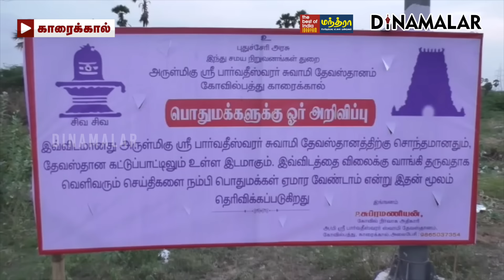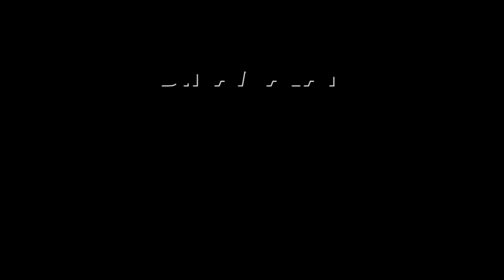கோயில் நில மோசடியில் ஜான்சன் சிக்கியது எப்படி? | parvatheeswarar temple land scam | Sub collector Jo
Partnership கோயில் நிலம் விற்ற அதிர்ச்சி
சப்-கலெக்டர் ஜான்சன் கைது!

திடுக்கிடும் பின்னணி

காரைக்கால் மாவட்டம் கோவில்பத்து கிராமத்தில் பார்வதீஸ்வரர் கோயிலுக்கு சொந்தமான நிலம் உள்ளது.

 இந்த நிலத்தை, ஸ்மார்ட் சிட்டி திட்டத்திற்காக சுற்றுலா துறைக்கும், இந்திய எரிவாயு ஆணையத்திற்கும் வழங்கியதாக காரைக்கால் சப் கலெக்டர் ஜான்சன், முன்னாள் கலெக்டர் ஆகியோரின் கையெழுத்துடன் கூடிய அரசாணை சமூக வலைதளங்களில் வைரலானது.

 இதுகுறித்து விசாரித்து, குற்றவாளிகளை கைது செய்யக்கோரி இந்து முன்னணி சார்பில், கவர்னர் கைலாஷ்நாதன் மற்றும் காரைக்கால் கலெக்டர் மணிகண்டன் ஆகியோரிடம் மனு அளிக்கப்பட்டது.

 இதற்கிடையே சப் கலெக்டர் ஜான்சன் தனது கையெழுத்தை போலியாக பயன்படுத்தி மோசடி நடந்துள்ளதாக, கடந்த மாதம் காரைக்கால் போலீசில் புகார் அளித்தார்.

 அதன்பேரில் சீனியர் எஸ்பி மனிஷ் தலைமையிலான போலீசார் விசாரணை நடத்தி, இடைத்தரகர் சிவராமனை கைது செய்து விசாரித்தனர்.

 விசாரணையில், கோயில் நிலத்தை தனி நபர்களுக்கு விற்பனை செய்வதற்காக பண பரிமாற்றம் நடந்த திடுக்கிடும் தகவல் வெளியானது.

 அதன்பேரில், என்ஆர்காங்கிரஸ் கட்சியின் பிரமுகர் ஆனந்த் உள்ளிட்டோர் மீது வழக்கு பதிந்து சிலரை கைது செய்தனர். தலைமறைவான ஆனந்த்தை போலீசார் தேடி வருகின்றனர்.

இந்த வழக்கில் ஏற்கனவே கைது செய்யப்பட்ட நில அளவையர் ரேணுகாதேவியை போலீசார் காவலில் எடுத்து விசாரித்தனர். அப்போது, சப் கலெக்டர் ஜான்சன் தலைமையில், கூட்டு சதி நடந்தது தெரியவந்தது.